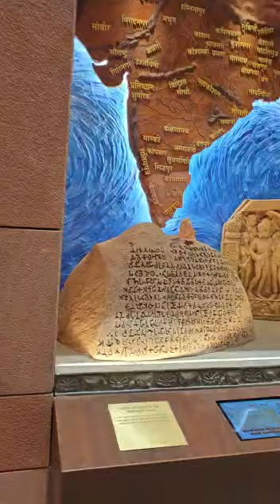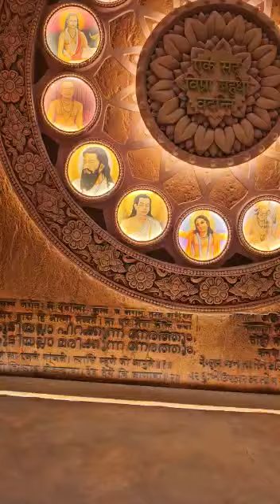नया संसद भवन विश्व का सर्वश्रेष्ठ संसद भवन। *पहली बार महसूस हो रहा है, भारत में भारतीयों का शासन है।